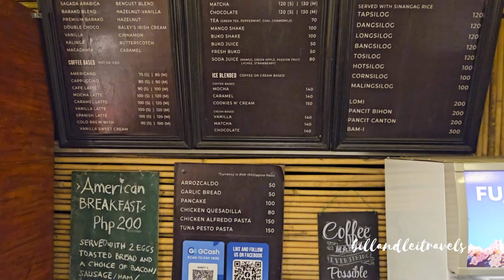Golden Hour Cafe - A Must Stopover at Puerto Princesa North Road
Golden Hour Cafe is a place to stop over while going north such as the Underground River, Port Barton and El Nido or the opposite way going back to Palawan's capital. It is located at Bacungan, North National Highway, Puerto Princesa, Palawan. This cafe offers different varieties of coffee, non-coffee drinks like matcha, tea, chocolate, fresh juices and shakes, Filipino and American breakfast. Moreover, they also have lomi, pancit bihon, pancit canton and bam-i to choose from.

Musician: @iksonmusic